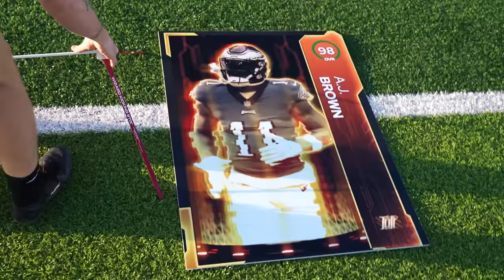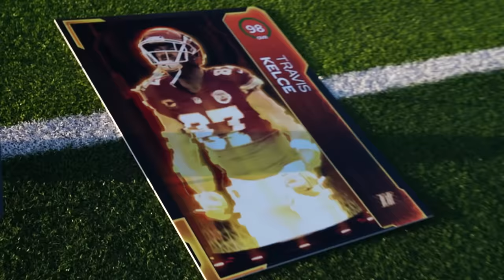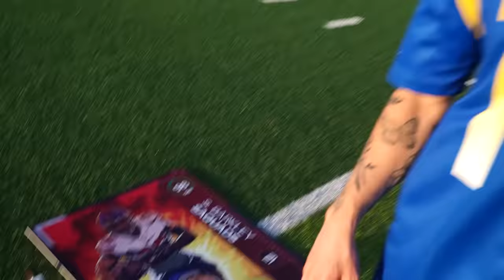Whatever I Hit, I Buy!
With field goals  of varying difficulty set up all around the field, Papa Meags will ONLY get to keep the players whose field goals he can clutch up. Will he channel his inner Justin Tucker, or will Blair Walsh show up today?